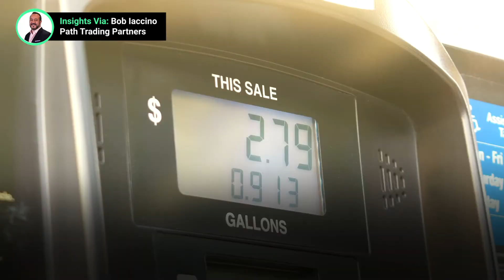Is the U.S. Safe from Energy Shocks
The U.S. is now one of the world’s largest producers of crude oil. Output in 2018 averaged 12 million barrels per day, but that’s still 8 million barrels per day short of full oil independence. Is the U.S. still vulnerable to the kind of oil shocks that blighted the 1970s? Insights via @CMEGroup